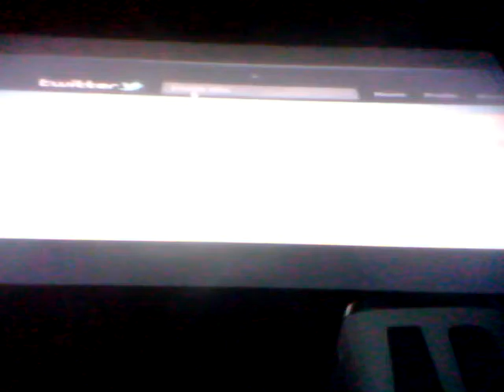Let's play/ black ops 2 part 2